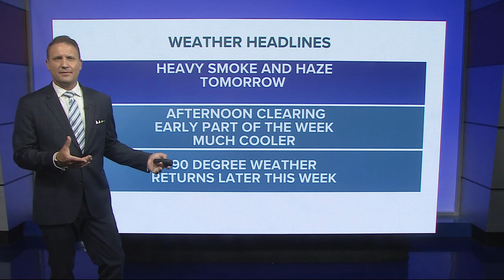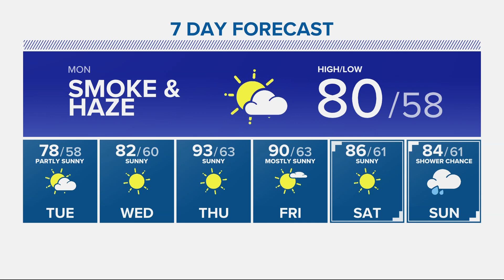KGW Forecast: 11 p.m., Sunday, August 20, 2023